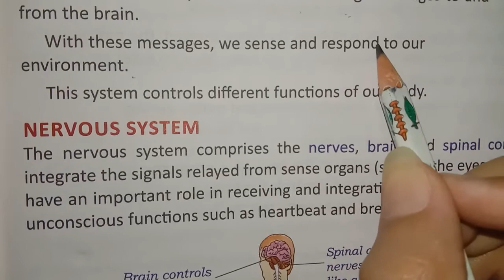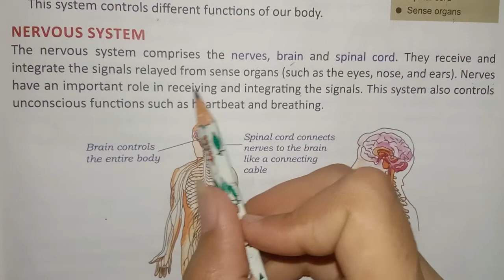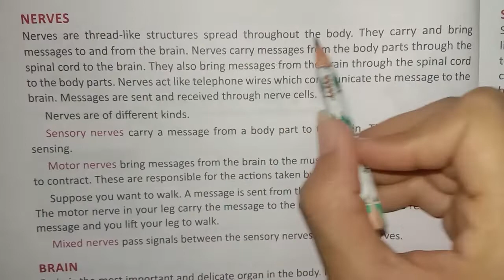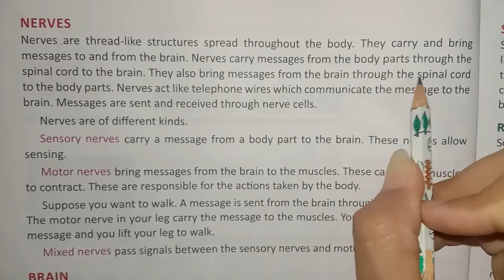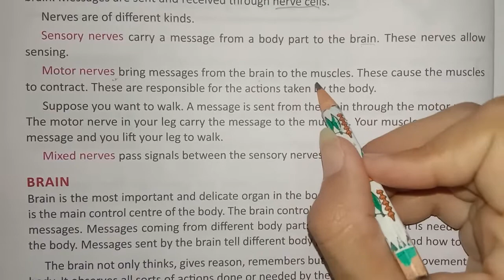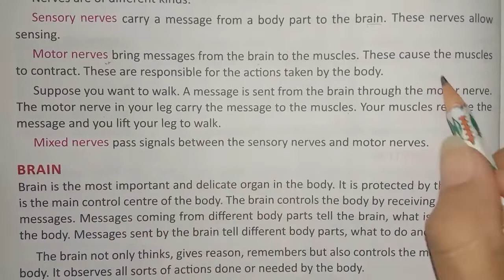Nervous System part -1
Class-5th
Sub-Science
Motilal Nehru Public School,Jind